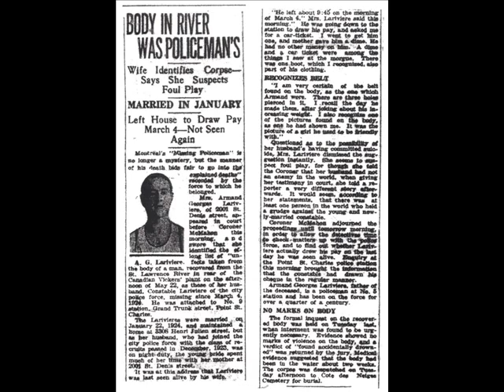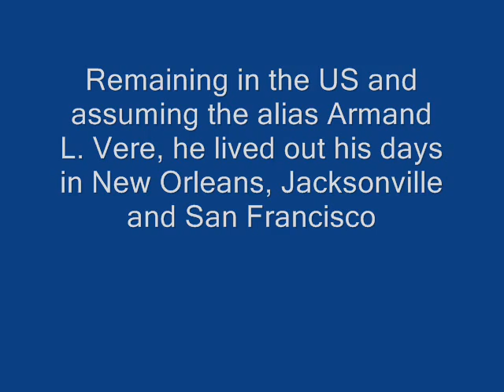Armand Lariviere AKA Vere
Music copyright - Warner Chappell